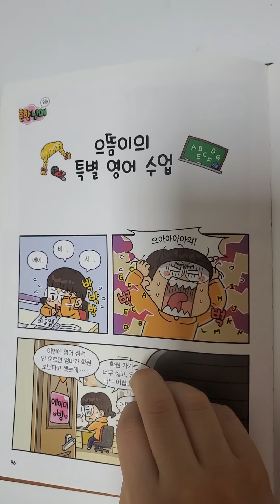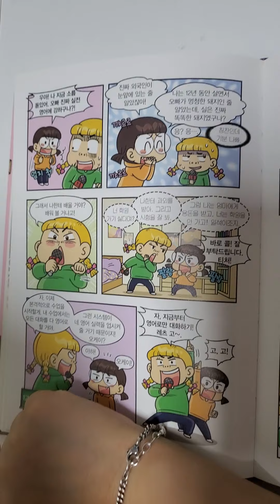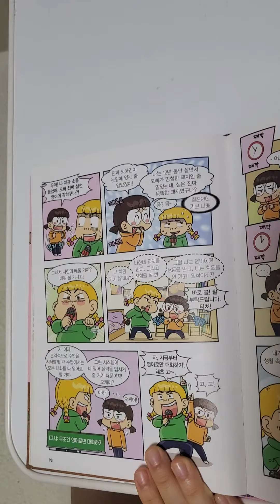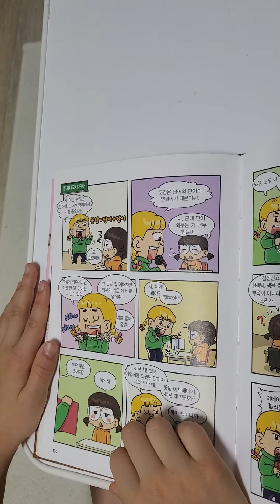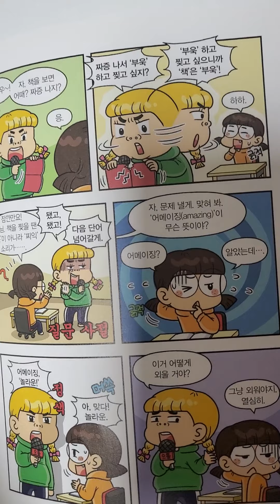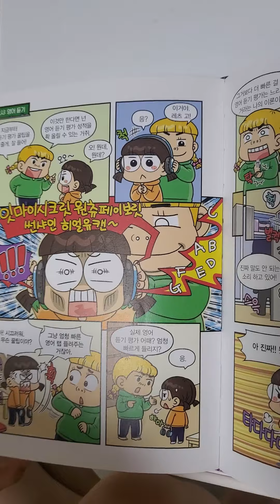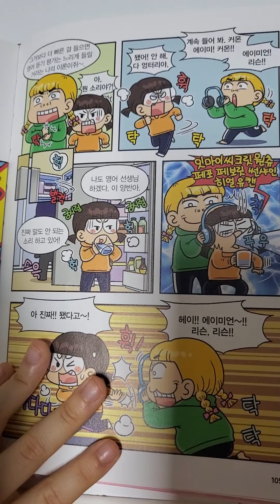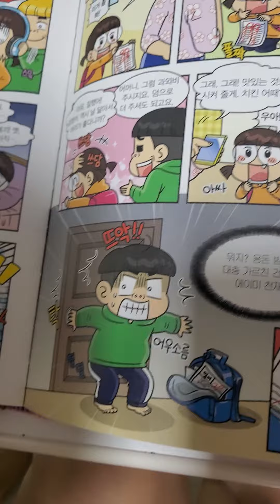흔한남매 1편 8화 으뜸이의 특별영어 수업 읽어보기~